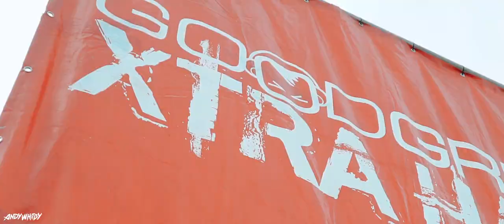CREAMFIELDS 2017 AFTERMOVIE - thanks for joining me!